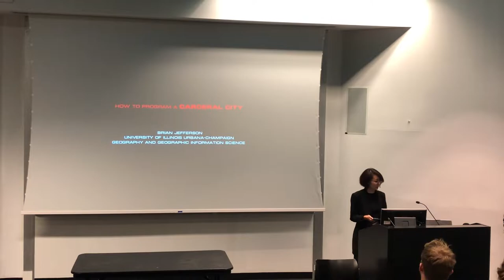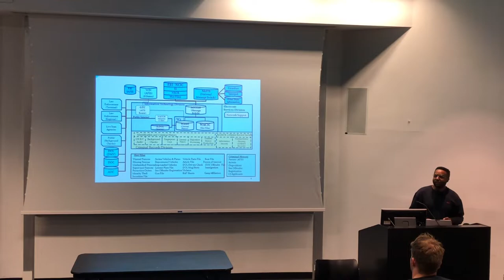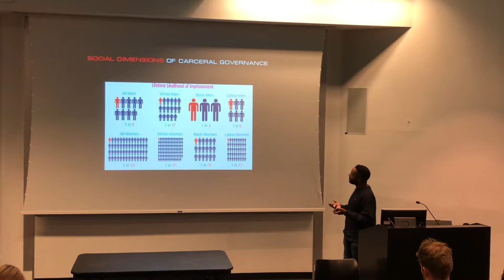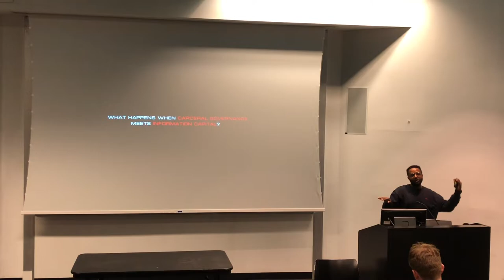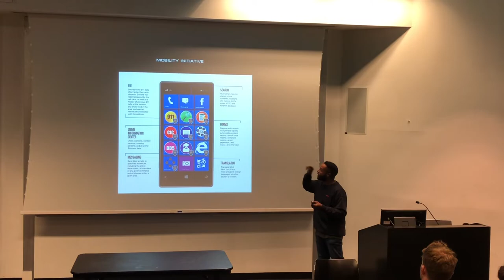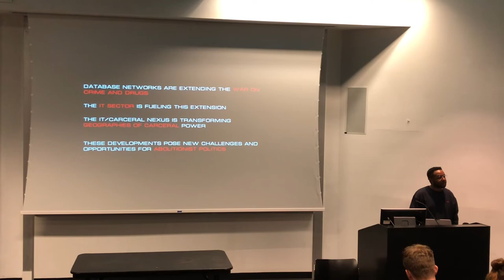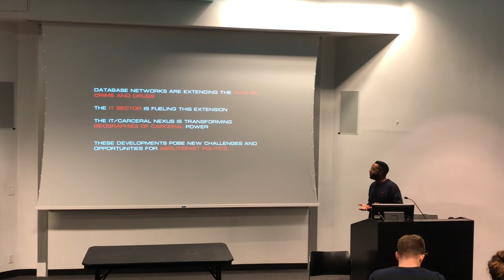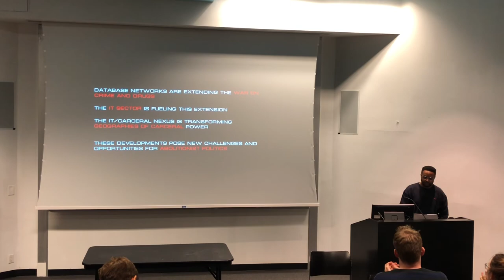Brian Jordan Jefferson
How to Program a Carceral City: Smart Urbanization and Transformations in Carceral Governance

A Lecture by Brian Jordan Jefferson (Associate Professor of Geography and Geographic Information Science at the University of Illinois Urbana-Champaign)

While US media has placed China’s digital surveillance apparatus under increasing scrutiny, its US origins of this apparatus remain virtually absent from these accounts. In addressing this deficiency, my talk explores the rise and expansion of real-time crime datacenters in US cities over the past two decades. Focusing on New York City, the talk highlights how these datacenters fuse logics of computer networking, security, and carceral governance into a distinct apparatus designed to manage criminalized populations in cities. I also explore the limitations implicit to city efforts to program carceral urban spaces, and how these efforts constitute a unique terrain for resisting racial criminalization.

Organized by Columbia GSAPP's Urban Planning Program as part of the Lecture in Planning Series.